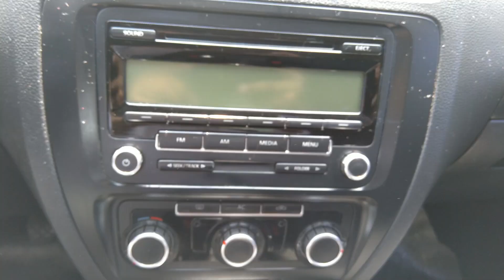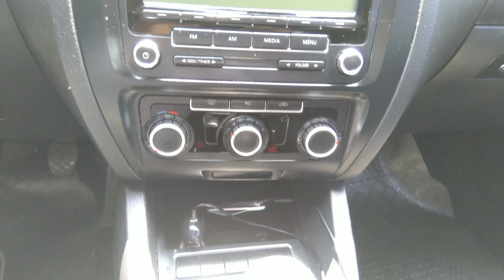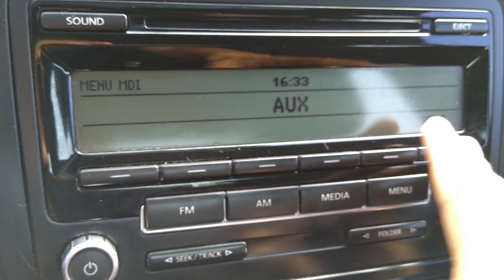Volkswagen Jetta VI 2011 - Prueba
Pruebo uno de los autos más mexicanos... aunque es alemán.

Gracias a Gerry por las facilidades para esta prueba.